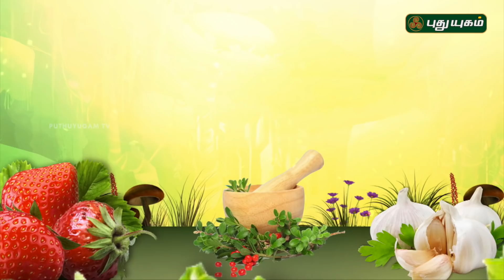மூட்டு வலி, முதுகு தண்டு வலியை குணமாக்கும் வட்டத்திருப்பி! | Arivom Arogyam